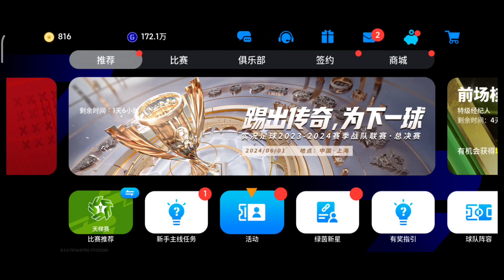Free 30% Highlight Card Box Draw Full Tutorial eFootball Chinese Version 2024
Free 30% Highlight Card Box Draw Full Tutorial eFootball Chinese Version 2024.Free 30% Box Draw eFootball Chinese Version 2024 Mobile.How To Get 30% Box Draw Full Tutorial eFootball Chinese Version 2024.eFootball Chinese New Event Details.eFootball 2024 Chinese Version.

Watch:    • Unknown Brain x Rival ...